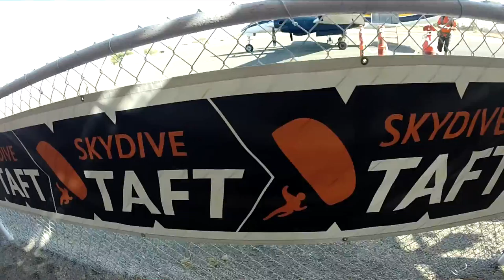Katherine Kerr Skydive Taft.